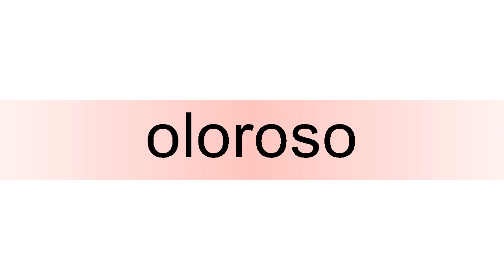How to pronounce oloroso